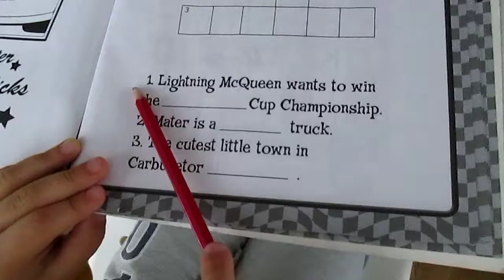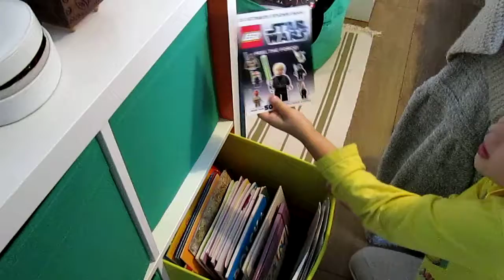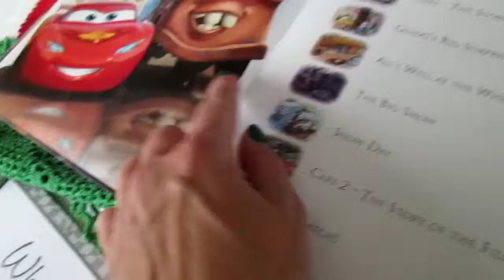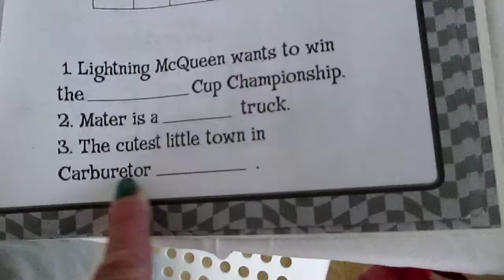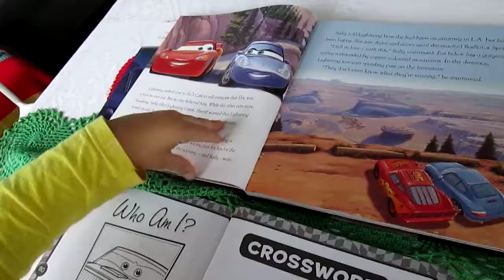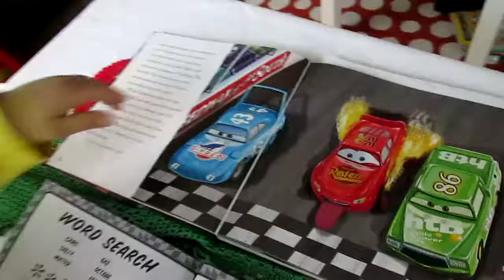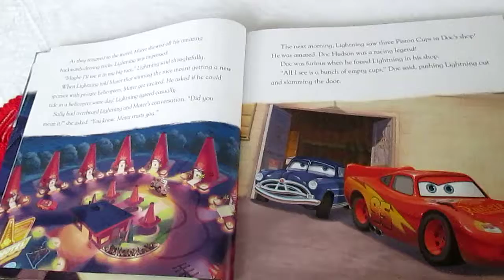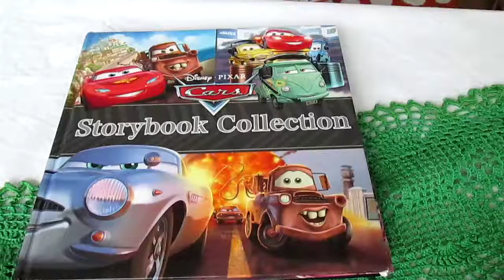Learning English with Anthony - New Polish Russian Crimea English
Book Lightning McQueen, Anthony Reading in English Activity book Language talent 6th years old Boy Number one in the world ! New Book Anthony Planing - New Typography Based on Babich-West Story's ;
Economic Business Plan  turn over 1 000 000 dollars funds from
Onexim Group or Partners -send Polish Bank PKO - Open Foundation in Polish administration house - Maszalkovsky -01/11/2016 - From That Foundation Open New Party Democratic Economy in a Human Race Civilization- Stop Evil Heart to Dominated -on Making money ( On a World Polish Russian Traditions Damages)  ? Safe the Local currency Ruble Polish Zloty -